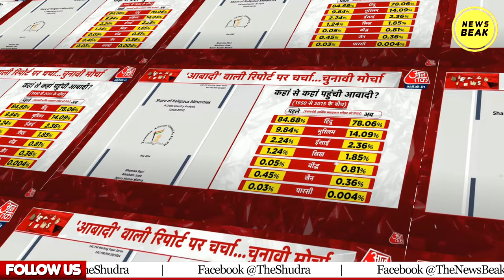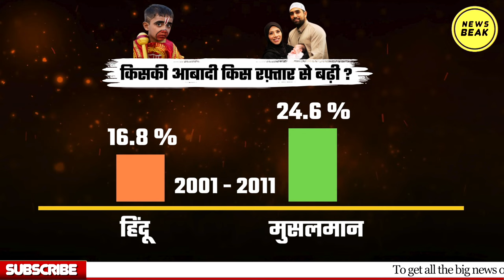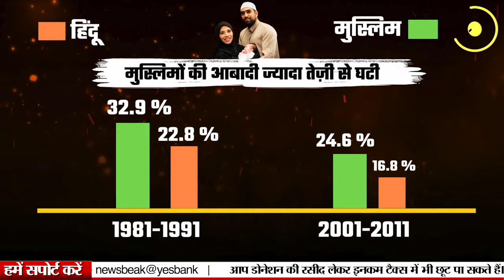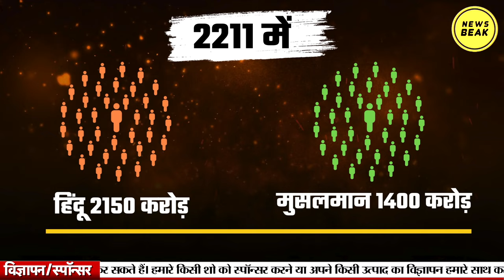क्या भारत में मुसलमानों की आबादी हिंदुओं से भी ज्यादा हो जाएगी? मुस्लिम आबादी पर ये पूरा सच जान लो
UPI - newsbeak@yesbank